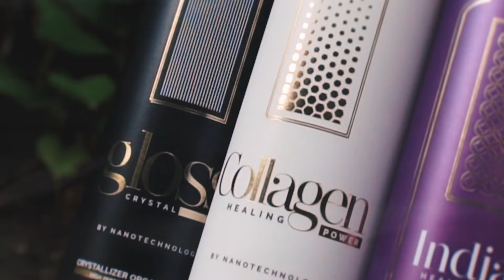BEST DEEP HOUSE REMIXES - SUMMER HITS - Zara Joy - World Hold On, Lia Zoe - Viva La Vida, Mafiari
BEST DEEP HOUSE REMIXES - SUMMER HITS - Zara Joy - World Hold On, Lia Zoe - Viva La Vida, Mafiari - Cach machine, Otilia - I dont know Y3M 360
Cu-Sutele Playlist Mix made with Love by  Youtube Music Channel:
00:00:10  |  01. Zara Joy - World Hold On
00:03:11  |  02. Lia Zoe - Viva La Vida
00:05:59 | 03. Mafiari - Cach machine
00:08:50  |  04. Otilia - I dont know Y3MR$ Remix
00:12:07 | 05. Baga Banini - Senorita Serenity
00:15:10 | 06. Otilia - Azar

Welcome to our curated selection of the hottest international hits, with hottest girls featuring chart-toppers like 'Zara Joy World Hold On' and 'Lia Zoe Viva La Vida'. Dive into the electrifying world of mega hits, fereign music, english music, spanish music, where every track is a journey through the latest in global pop sensations. Whether you're cruising down the street, hitting the books, or simply unwinding, our foreign music playlist promises to elevate your mood with best beats and captivating melodies. From the pulsating rhythms of 'Cach machine )' to the irresistible charm of 'I dont know Y3MR$ Remix ', our collection spans genres and styles, ensuring there's something for every taste. Explore the dynamic fusion of pop, dance, and electronic sounds that define the contemporary music scene. Get ready to groove to the sounds of today's top 40 hits, perfect for any occasion, whether it's a night out on the town or a day at the beach. Immerse yourself in the ultimate playlist experience, designed to keep you moving and grooving from start to finish.

 This is a official artistic music video with the purpose to explore the captivating beauty of our world through the lens of our talented and beautiful models and the creative direction of Mark Lopez, Robert Willy Ander, Steven Perez. In this visually stunning presentation, our girls models are Camila Gonzalez, Aria Clark, Evelyn Taylor, Abigail Perez, Emma Johnson, elegantly showcase the allure of various breathtaking locations worldwide.